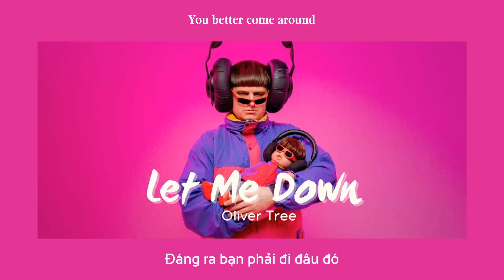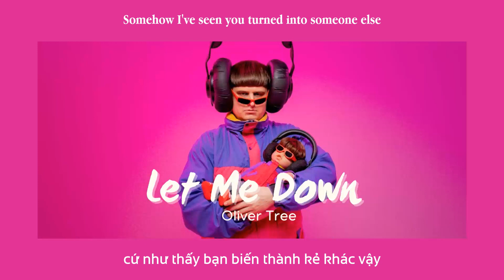Vietsub | ‎Let Me Down - Oliver Tree | Lyrics Video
Vietsub | ‎Let Me Down - Oliver Tree | Lyrics:

You better come around
You save yourself
I'll save myself this time around
You save yourself
I'll save you too next time around
I'm not around, I haven't been here for a while
You know I'll never be back now

I'll come around
It's the same old shit
I'm getting sick of it
It's still the same old shit
Stop putting up with it
Somehow I've seen
You someone else
Somehow I've seen
You turned into someone else

I'll come around